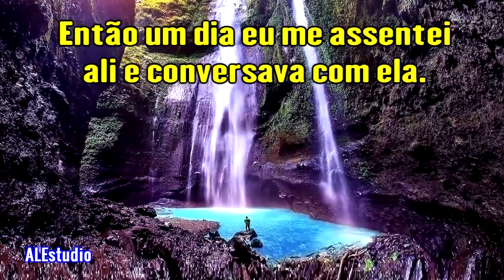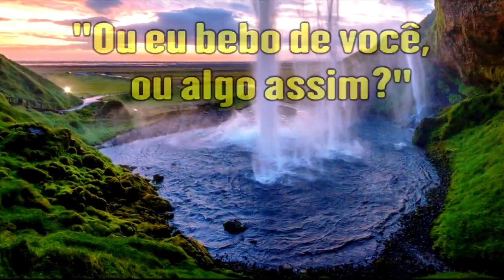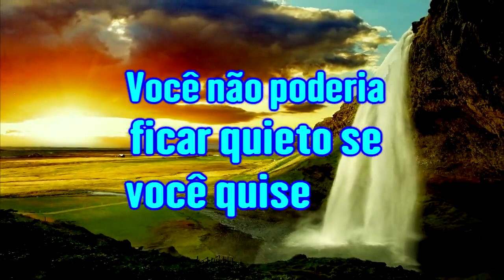É o Poder de Ressurreição Dentro de Você - Ir. Branham